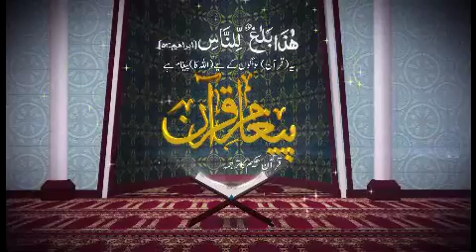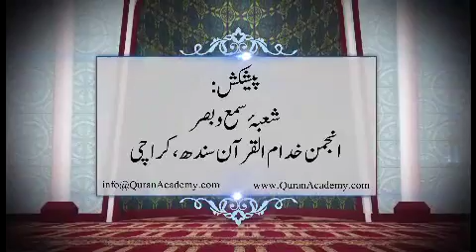QURAN I SURAH HAA MEEM AS SAJIDAH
BY ENGR NAVEED AHMED I SURAH HAA MEEM AS SAJIDAH